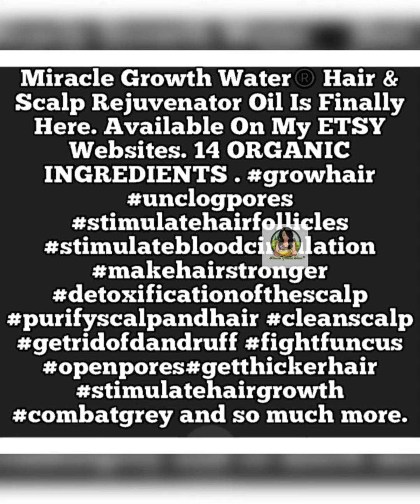GET INSTANT HAIR GROWTH ORDER MIRACLE GROWTH WATER®️ TODAY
You Tube Description

Follow @shopwirhdiamond for Customs Orders with diamond

CLICK HERE TO ORDER FROM ESTY IF YOU LIVE OUTSIDE OF THE USA

Hi I’m ADWOA DANIELS LICENSED COSMETOLOGIST/  GROWTH WATER CREATOR / DIRECTOR FILMMAKER

Musician: @iksonmusic